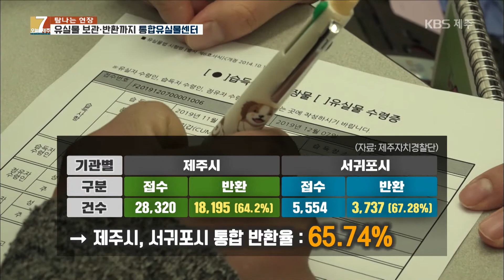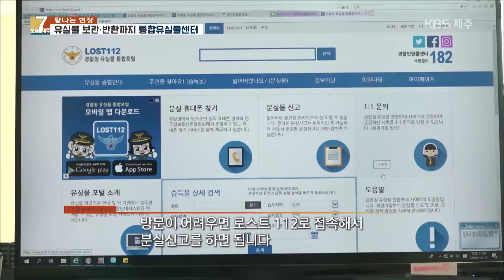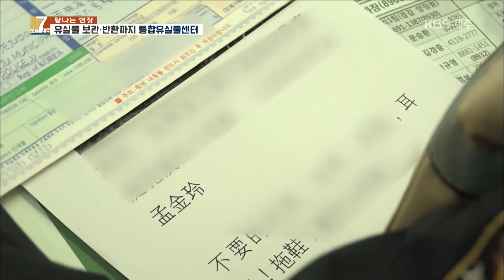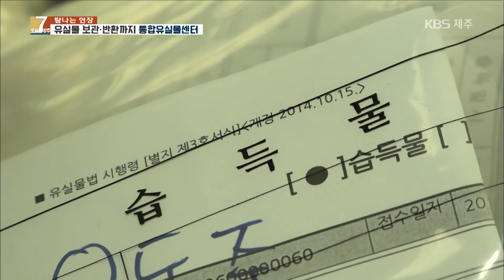[7시오늘제주 / 191216 탐나는 현장] 제주통합 유실물 센터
소중한 휴대전화나 지갑 같은 물건을 흘리거나 잃어버리신 경험 있으시죠? 이러한 물건을 보관하고, 찾을 수 있게 도와주는 제주통합유실물센터가 지난 10월 문을 열었습니다. 잃어버린 물건들을 쉽고 빠르게 찾을 수 있는 방법을 '탐나는 현장'에서 안내해 드립니다.